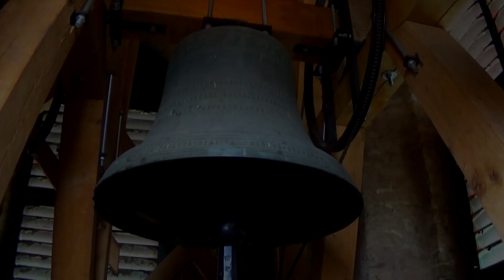Nagykőrös Szent László templom Középharangja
A Nagykőrösi Szent László templomban próbaharangozást végeztünk. A harangokat Rudolf Perner újította fel pár éve, amikor is az előző idomacél harangfelszerelések annyira elhasználódtak, hogy a harangok állapota életveszélyessé vált és le kellett állítani a harangozást.

Adatok: Középharang
Tömeg: 370kg
Hang: Aisz1/B1
Öntő: Seltenhofer Frigyes fiai (Sopron)
Öntési év: 1925

Harangozási rend
Hétköznap: (Hétfőtől-Szombatig)
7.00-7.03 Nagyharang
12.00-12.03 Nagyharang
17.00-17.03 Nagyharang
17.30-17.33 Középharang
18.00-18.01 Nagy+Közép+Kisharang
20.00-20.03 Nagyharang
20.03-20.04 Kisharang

Vasárnap:
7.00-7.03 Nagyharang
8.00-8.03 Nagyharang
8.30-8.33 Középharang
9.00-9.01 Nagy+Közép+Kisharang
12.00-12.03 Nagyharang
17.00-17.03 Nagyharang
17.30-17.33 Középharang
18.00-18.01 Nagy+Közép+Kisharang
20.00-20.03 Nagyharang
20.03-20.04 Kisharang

Köszönet a feljutásért Hernádi László Plébános Úrnak és a harangozásért a sekrestyés Úrnak!